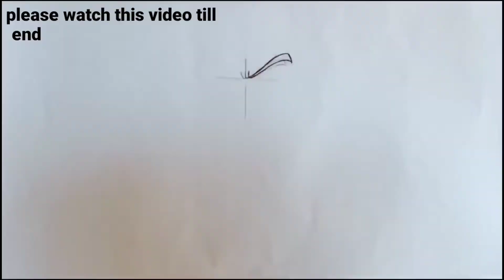how to draw goku| Super Saiyan blue| Evolution| step by step.